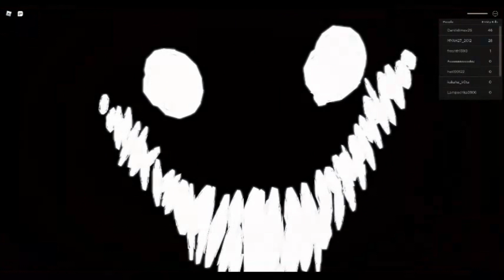[LEVEL ❗] Shrek in the Backrooms 24 08 2022